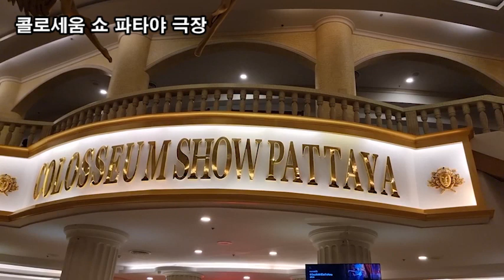랜선여행, 여행은 열심히 일한 나에게 추억을 주는 최고의 선물, 태국 파타야 콜로세움 쇼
콜로세움 쇼 파타야 극장
파타야 알카자 카바레쇼
화려한 의상을 갖춰 입은 공연자와 최첨단 조명이
어우러진 무용 공연을 선보이는 극장입니다.